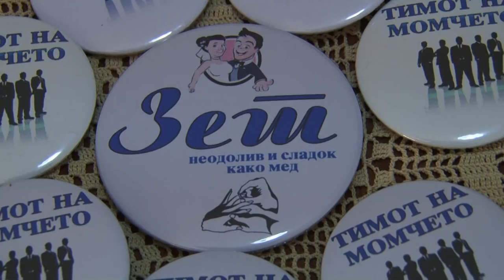Elena & Blagojce 21 09 2013 Foto Vesna